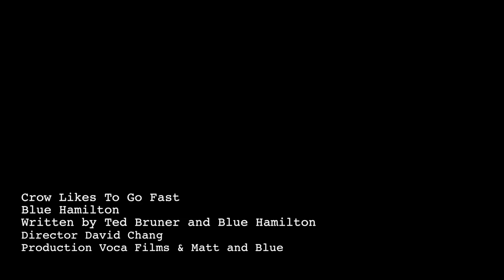Crow Likes To Go Fast | Official Music Video | BLUE HAMILTON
Official Music Video for Blue Hamilton's song CROW LIKE TO GO FAST

Thanks to the team who made this video possible:

Director / Co-Producers:
David Chang and VOCA Films

Choreographer:
Naomi Luna

Written By Ted Bruner and Blue Hamilton

dallasdoes
bluehamilton

We post videos weekly. Check in for vlogs, exploration and some stupid fun times.

Two guys on a mission to spread love and positivity. At our side is our super cool son, Crow.

We are all about that family, adventure, exploring and anything that makes us laugh!

Matt and Blue